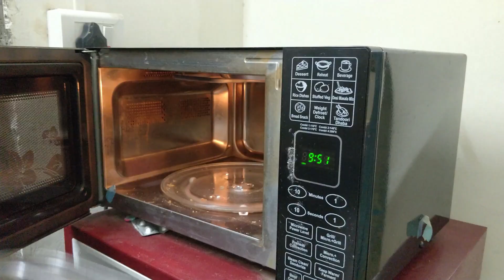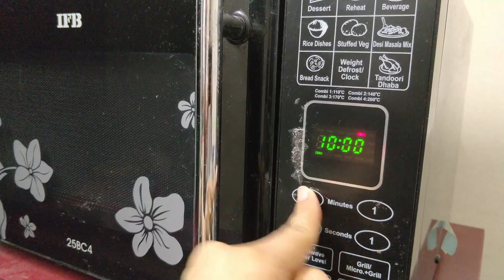बिना अंडे के बनाये नींबू का सॉफ्ट स्पोंजी टी केक चाय के साथ एन्जॉय करे Lemon Tea Cake|Eggless cake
Tasty lemon cake with tea. Have this cake with Tea. You can enjoy this with your friends with hot Tea.

u can try our other recipes link is below 😉